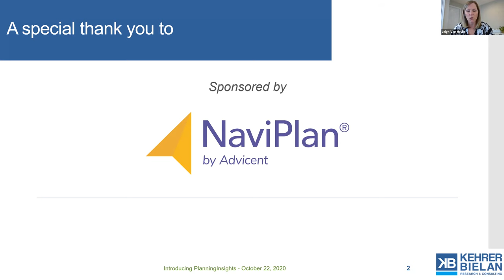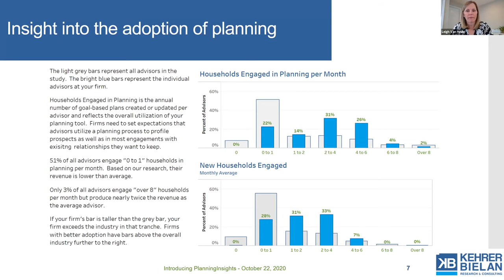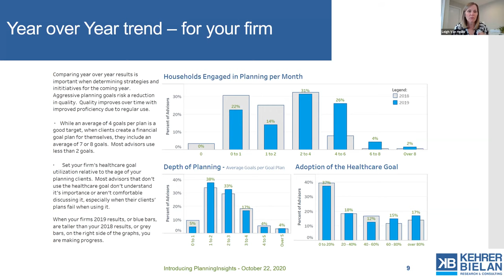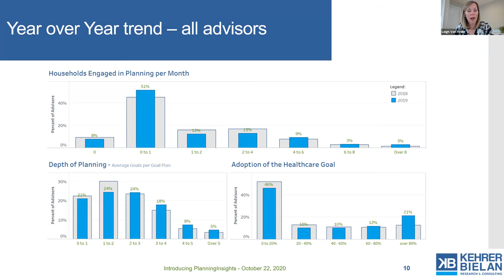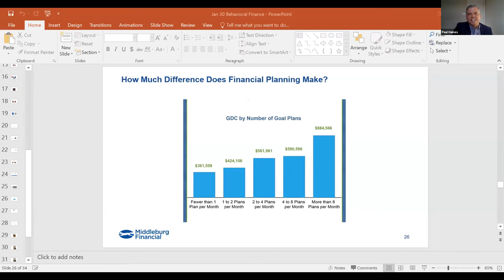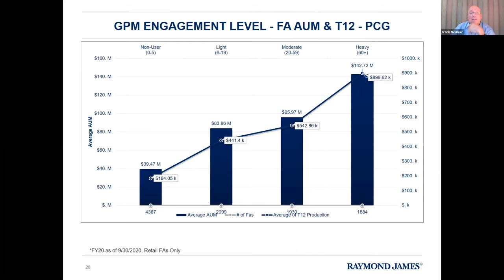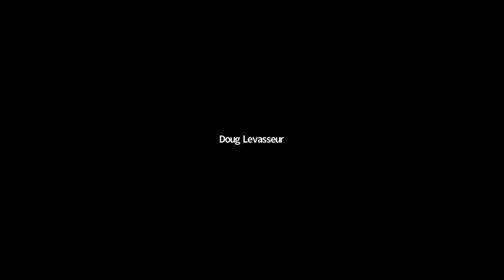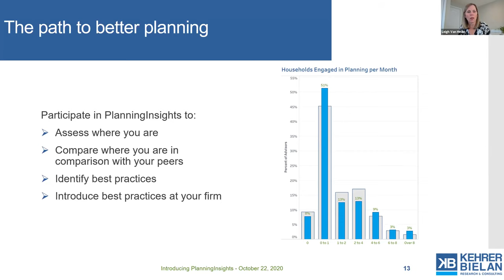Introducing PlanningInsights™ Peer Perspective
We are doing the same things but expecting a different outcome.  If the role of the advisor is truly changing, and planning is a foundation of that process, change has been slow, at best.  Kehrer Bielan’s PlanningInsights™ pilot report provided management with data to better drive the needed change by visually showing you how the planning activity of your advisors stack up against your peers.

During this session we:

- Presented the 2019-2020 PlanningInsights™ pilot report, explaining the sources of the data, and the benchmarking metrics;
- Interpreted the results;
- Brainstormed ways to make the benchmarks even more useful; and
- Discussed strategies for adoption of a planning approach.